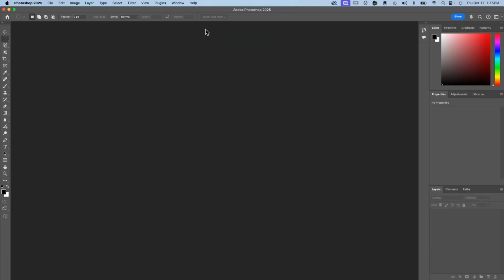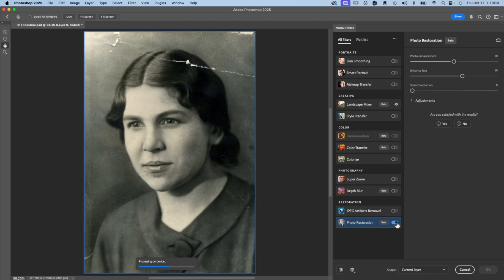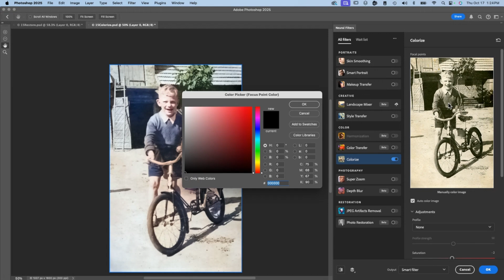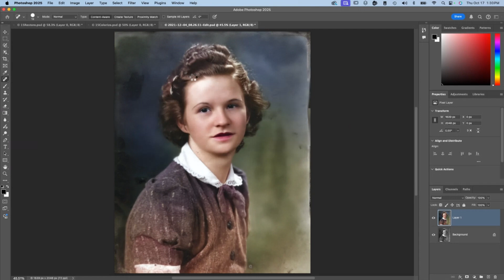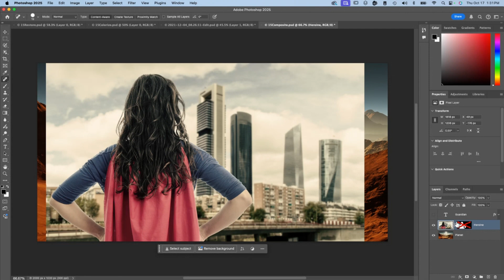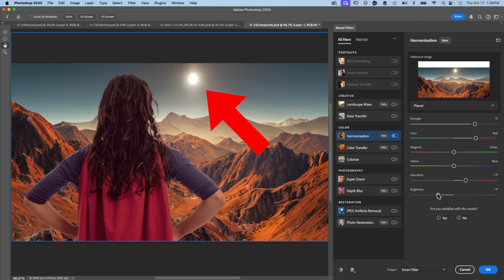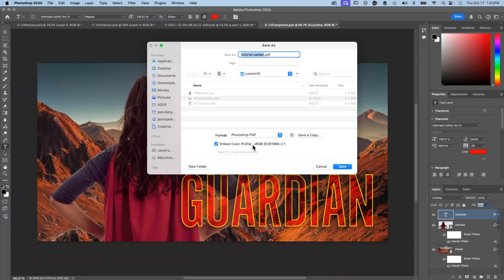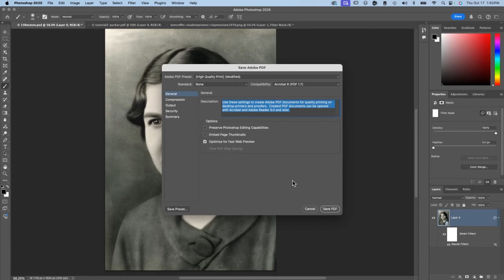Photoshop Neural Filters Demo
A demo from Chapter 15 of Photoshop Classroom in a book 2024 release, on using Neural Filters to restore, colorize,and harmonize images. Created for students in the Media and Entertainment program at Atlanta Technical College.